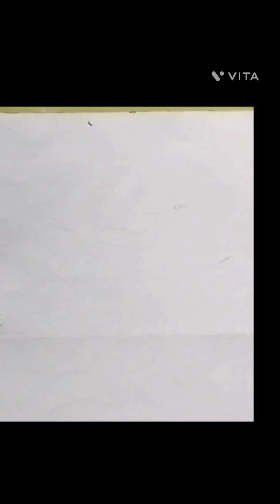Easy flower drawing //Flower sketch in pencil drawing flower pending//flower art //Darshan drawing